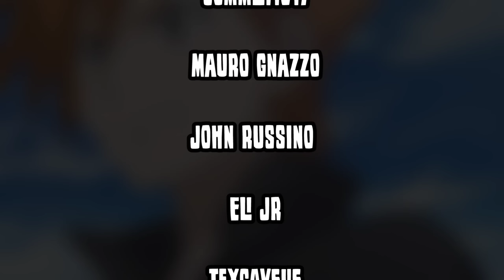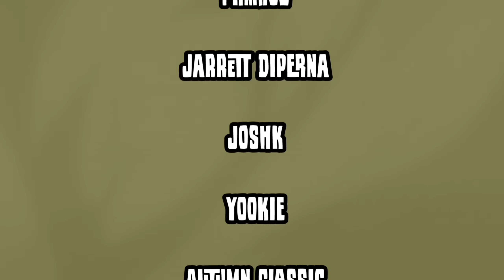*NO RAIDS NEEDED* Excadrill META in Open Master GO Battle League | Pokemon GO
Another Pokemon that can be used in Open Master League that doesn't need to be raided

Current microphone